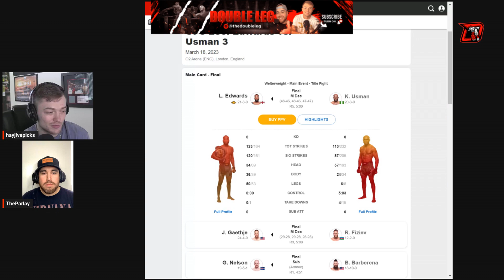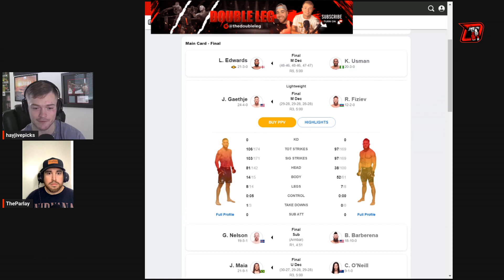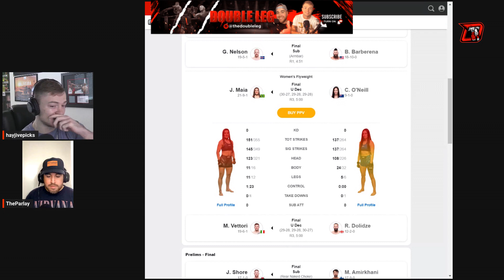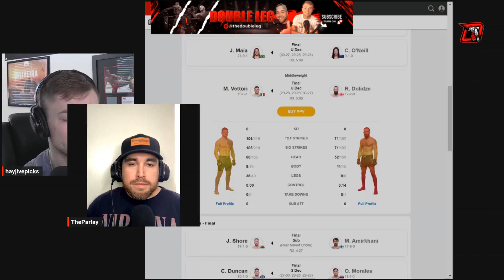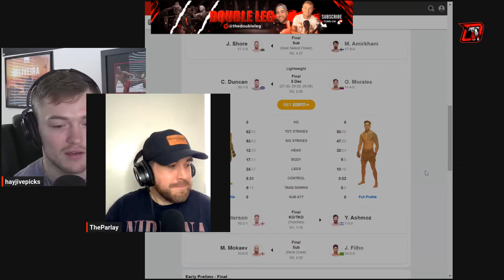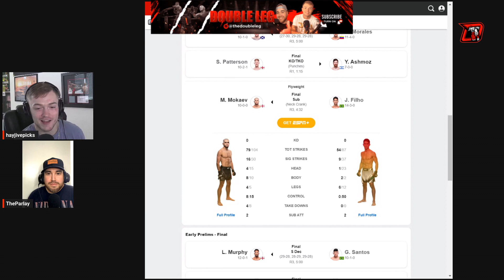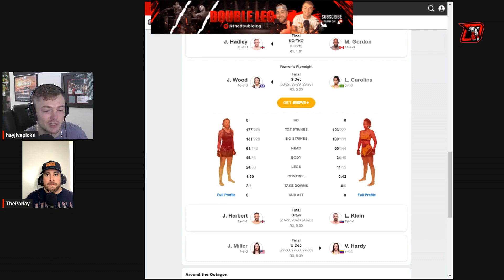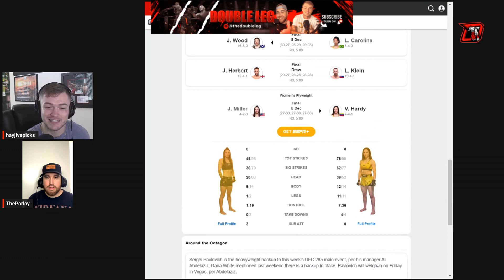Leon Edwards DOMINATED Kamaru Usman - UFC 286 Recap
Thank you for your interest. In this video, we go over the full UFC 286 Edwards vs. Usman 3 card.

Time Stamps:

0:00 - Intro/Quick Premium Recap
1:53 - Edwards vs. Usman 3 (Main Event)
7:50 - Gaethje vs. Fiziev (Co-Main Event)
13:17 - Nelson vs. Barbarena
15:09 - Maia vs. O'Neill
17:25 - Vettori vs. Dolidze
21:30 - Shore vs. Amirkhani
23:49 - Duncan vs. Morales
26:43 - Patterson vs. Ashmoz
28:52 - Mokaev vs. Filho
34:07 - Murphy vs. Santos
36:19 - Leroy Duncan vs. Todorovic
37:17 - Hadley vs. Gordon
38:58 - Wood vs. Carolina
40:19 - Herbert vs. Klein
42:24 - Hardy vs. Miller
46:40 - Join the Double Leg Premium!